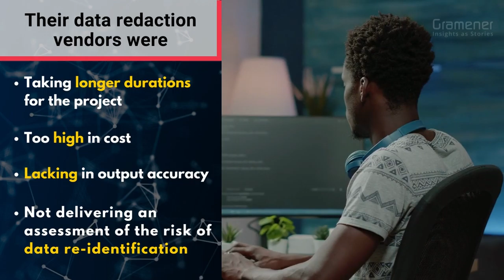Data Redaction Solution for Clinical Trial Documents | Gramener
Millions of clinical trial support documents are reviewed manually before sharing with third parties and regulatory bodies.

According to the regulatory bodies, patients' personal data needs to be hidden or completely redacted from the documents.

Manual efforts take weeks and months to redact data from clinical trial documents.

That's why we've built a custom data application that is NLP-driven. This application uses Natural Language Processing to identify the personal information and redacts them completely from the document.